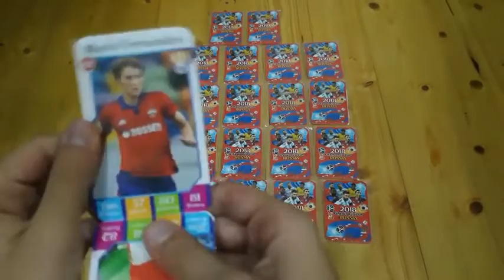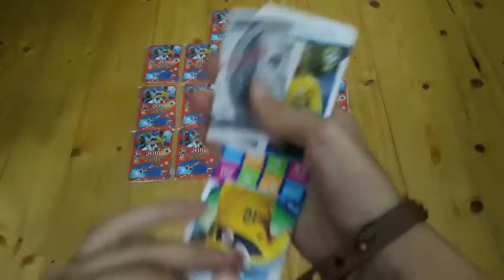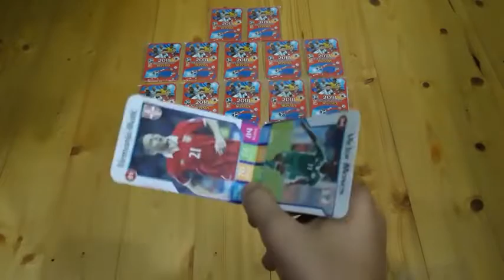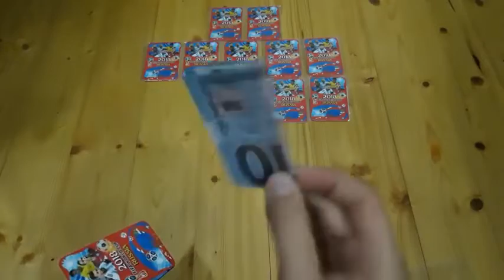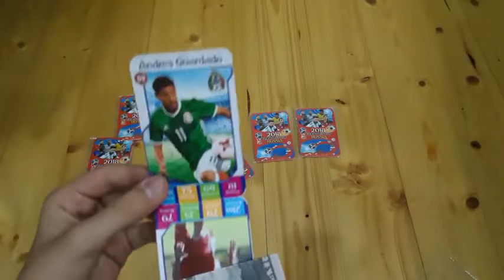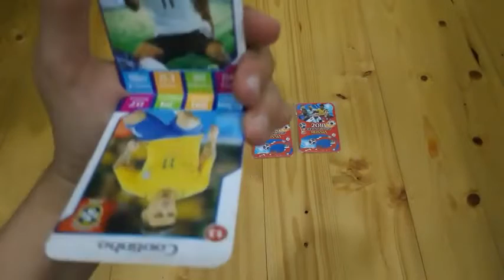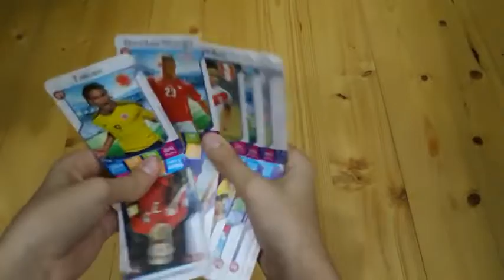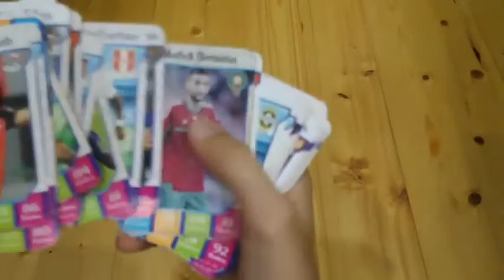FİFA 2018 2019 WORLD CUPA RUSSİA KART AÇILIMI